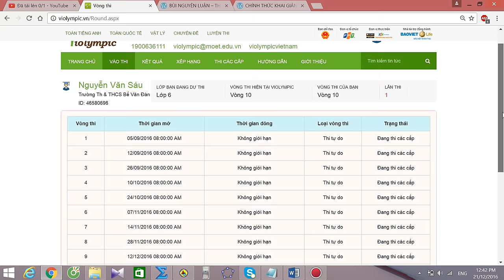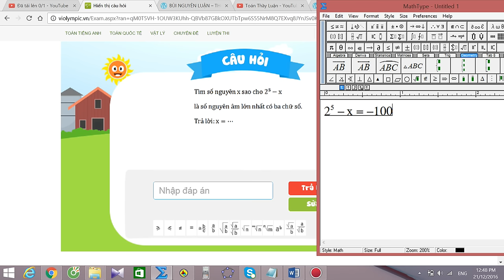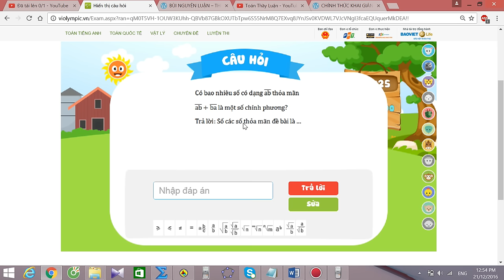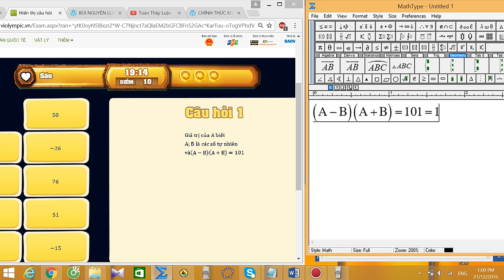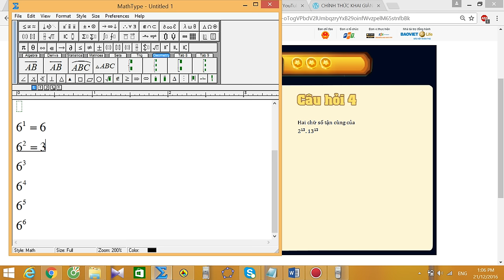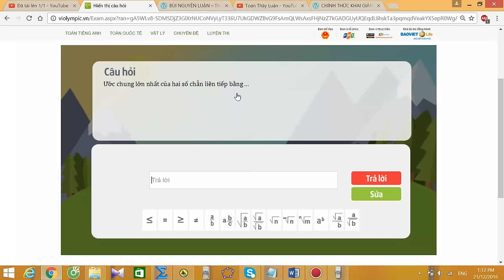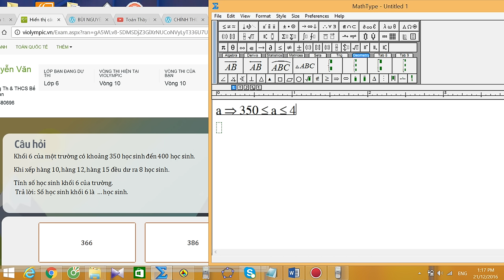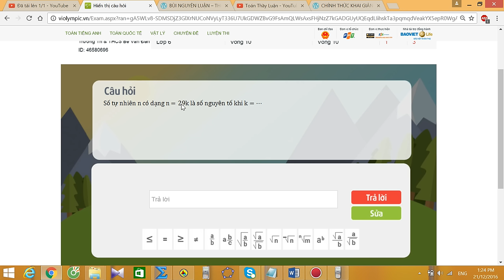violympic toán lớp 6 vòng 10 năm học 2016 - 2017 bài giải nick 2